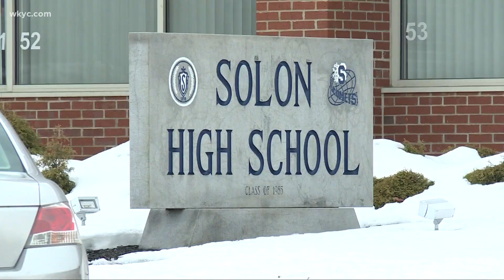Solon High School principal placed on leave due to unspecified allegation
Erin Short has been placed on paid administrative leave. The district says it received a "concern" about her last week. Short called all of this false.